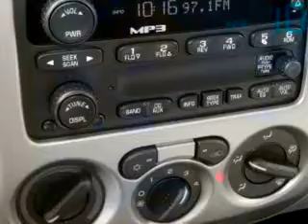2007 Chevrolet Colorado LS Bettenhausen Dodge Tinley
2007 Chevrolet Colorado LS- Bettenhausen Dodge knows you want more than just a car. you have a purpose for your vehicle. imagine driving this Blue 2007 Chevrolet Colorado, equipped with a 4 Cyl. engine and an automatic transmission with only 19,524 miles. enjoy an impressive 24 miles to the gallon on this utility truck with features like Tilt Steering Wheel, Cruise Control, AM/FM Radio, Air Conditioning, Driver's Front Airbag, Passenger's Front Airbag, CD Player, and much more. Get where you need to go, enjoy the drive, and have peace of mind in this 2007 Chevrolet Colorado. see us at Bettenhausen Dodge today!
miles-  19,524
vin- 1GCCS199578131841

Bettenhausen Dodge
17514 Oak Park Ave
Tinley Park, Illinois 60477